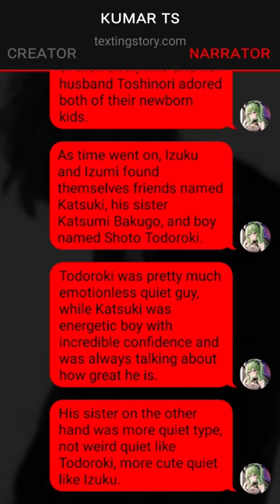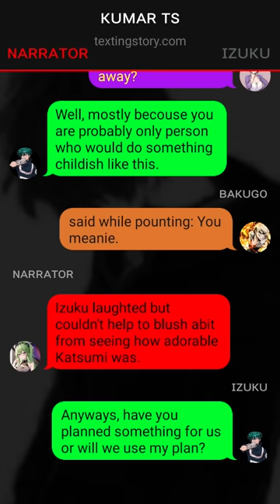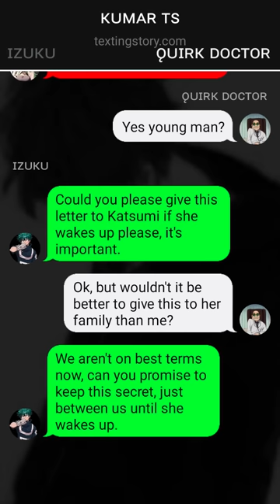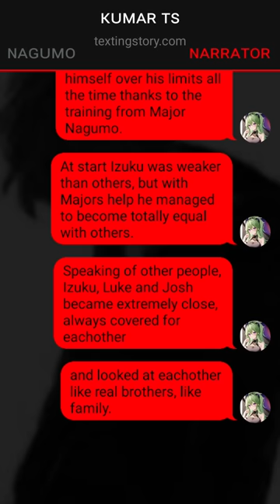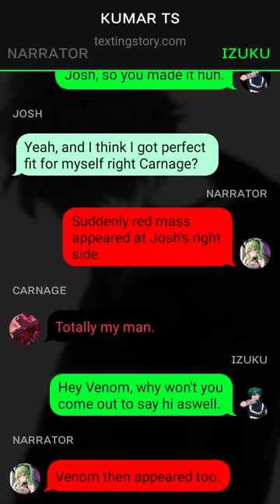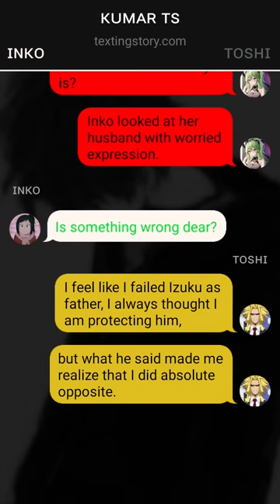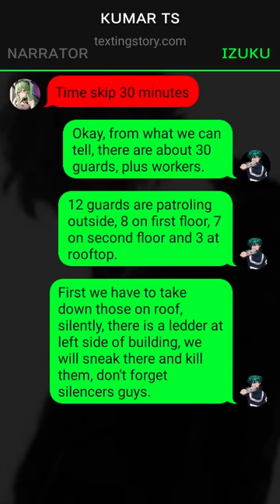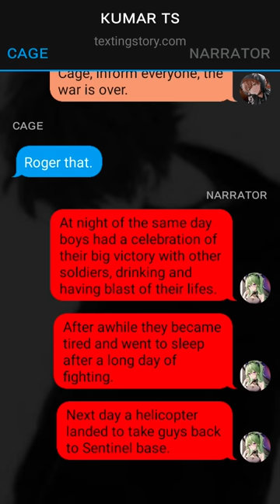Op Quirkless Symbiotic Soldier Deku Texting Story~{pt-1}~{izukux???}